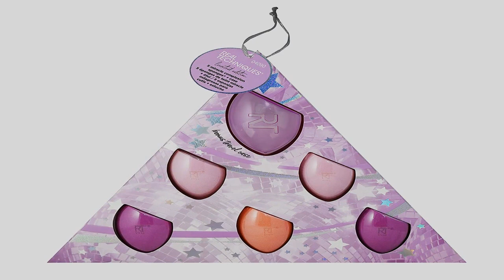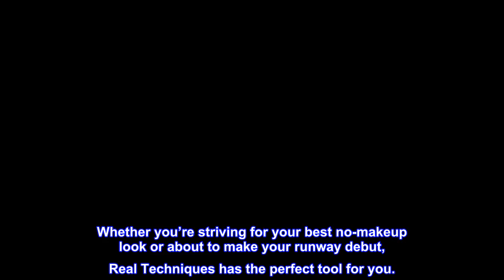Great product - Real Techniques Limited Edition Miracle Makeup Blender Beauty Sponge Gift Set, For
Great product -  Real Techniques Limited Edition Miracle Makeup Blender Beauty Sponge Gift Set, For Liquid & Cream

Real Techniques Limited Edition Miracle Makeup Blender Beauty Sponge Gift Set, For Liquid & Cream Foundation, Makeup Sponge Case, Travel Friendly,...
Holiday Kit Includes: miracle complexion sponges and  travel sponge case
The #1 makeup sponge now features an infusion to keep skin healthy
Foam technology fights off everyday growth of bad stuff that comes from old makeup, dead skin cells and more
Key to well-blended, airbrushed looks
Ideal for powders, creams, or liquids for flawless results
100% Cruelty-Free and Vegan - Real Techniques does not test on animals
Flawless Results
Real Techniques is one of the first brands to bring prestige quality, award-winning, and innovative tools at a great value to the beauty obsessed around the world. Since 2011, we have been creating tools and accessories to help make the most of your favorite makeup.
With a beauty community of over 5 million, Real Techniques strives to inspire, educate, and empower their fans to make the most of their favorite products. Whether you’re striving for your best no-makeup look or about to make your runway debut, Real Techniques has the perfect tool for you.
Great value - work really well.
Handy to have extras while cleaning others. Value is good - work just as well as higher priced beauty blenders, for sure. I don’t feel like I will ever need to pay more for these, particularly since they are consumable. Def worth it.